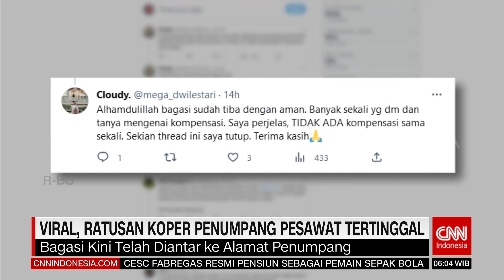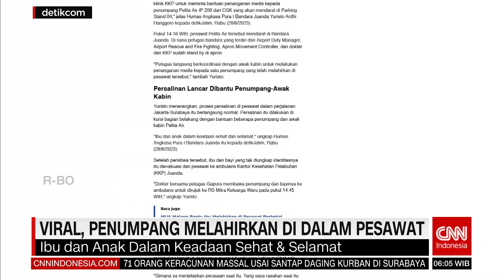VIRAL, PENUMPANG MELAHIRKAN DI DALAM PESAWAT | REDAKSI PAGI (02/07/23)